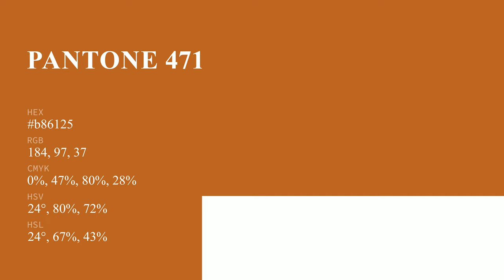color b86125 hex color - Orange color - Cool color b86125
What color is ? b86125 hex color - Orange color - Cool color b86125